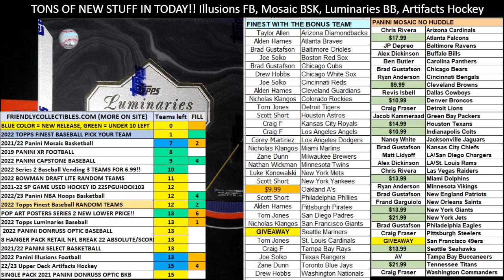2022 Topps Luminaries Baseball FILLER B ID 22LUMINARIES106